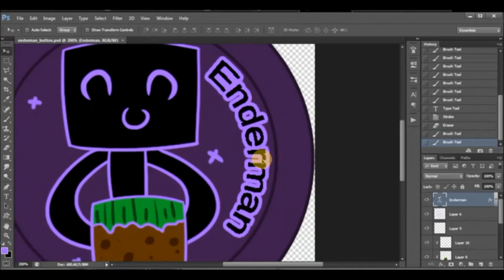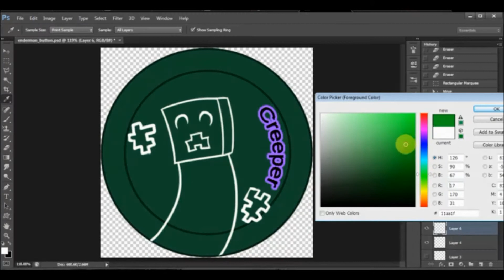Drawing: Enderman & Creeper Buttons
They didn't come out how I originally intended, but I still like them c: The Enderman the most, obviously ;P

Used:
Photoshop CS6 + Bamboo Tablet
Windows Live Movie Maker. Speed x13.